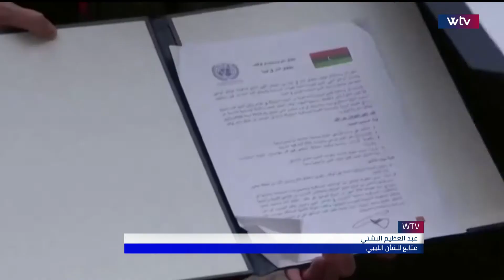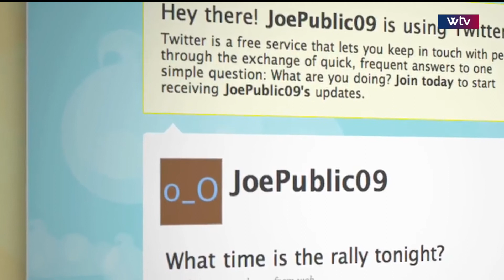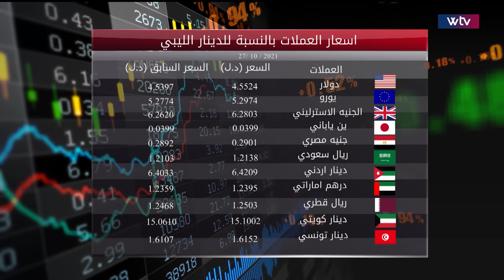آخر الأخبار - نشرة التاسعة (27/10/2021)